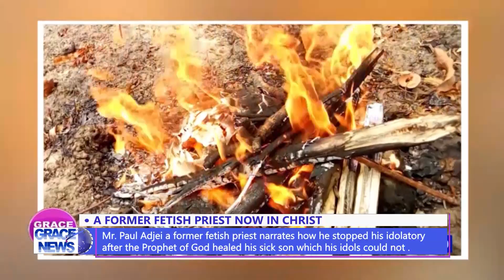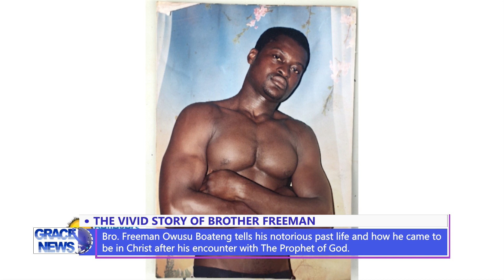Grace News 08 - Stephen Adom Kyei - Duah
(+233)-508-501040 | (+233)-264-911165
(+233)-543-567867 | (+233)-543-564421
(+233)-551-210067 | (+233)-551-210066